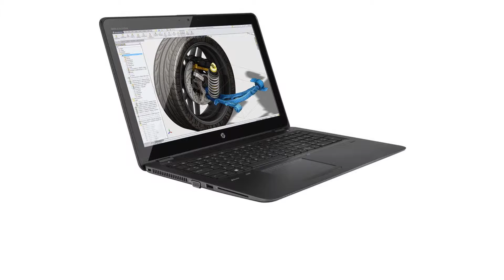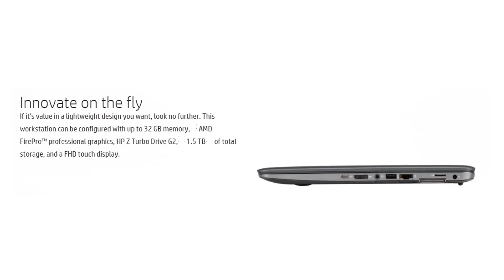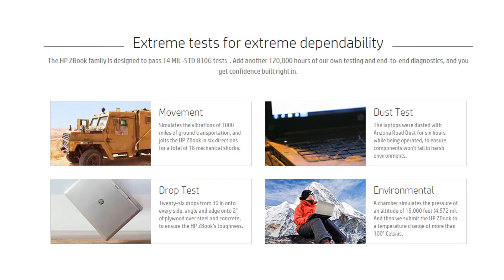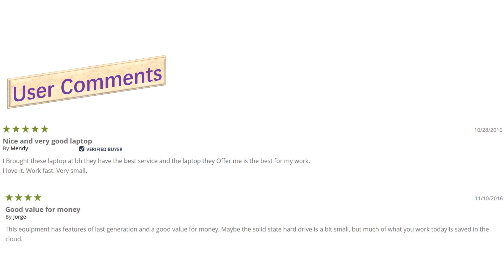Bestselling HP ZBook 15u G3 V1H60UT#ABA 15 6 Mobile Workstation Overview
US Amazon
CA Amazon
DE Amazon
UK Amazon
ES Amazon
FR Amazon
IT Amazon

US Ebay
CA Ebay
UK Ebay
DE Ebay
AT Ebay
FR Ebay
IE Ebay
NL Ebay